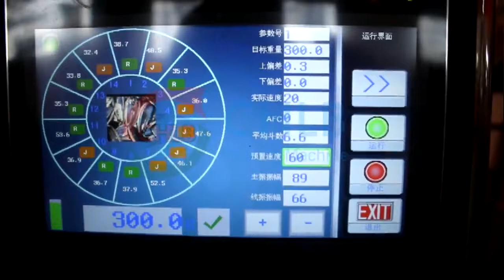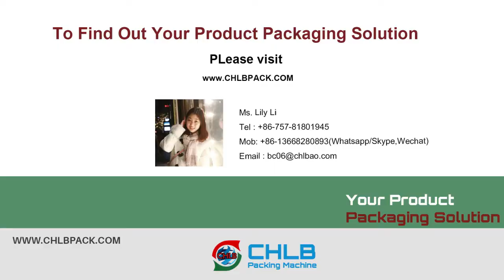（CHLB Machine）Pasta Vertical Packing Machine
We have machines for show and testing in workshop, if you want to packing your products, kindy please send me the products size or send the samples, there have a free test for you.